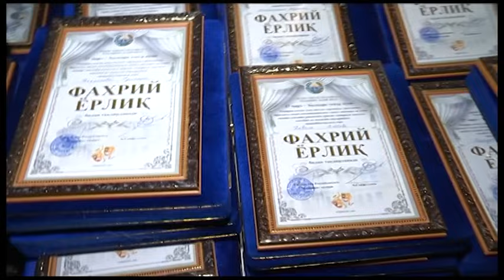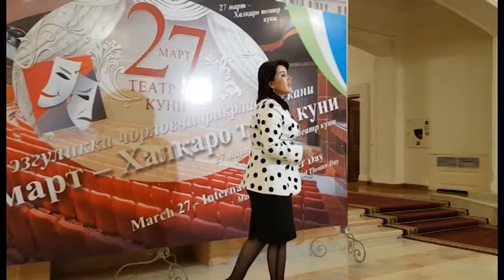REPARTYOR + ALISHER NAVOIY TEATRIDA 27-MART XALQARO TEATR KUNI BAYRRAMI!